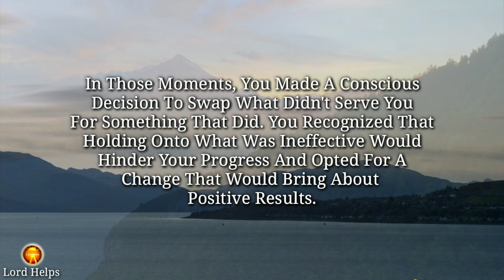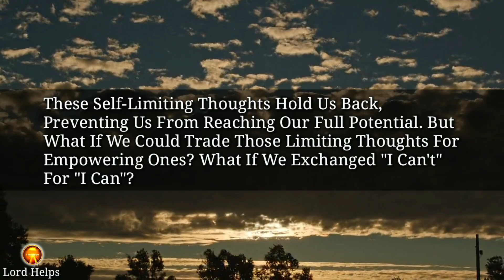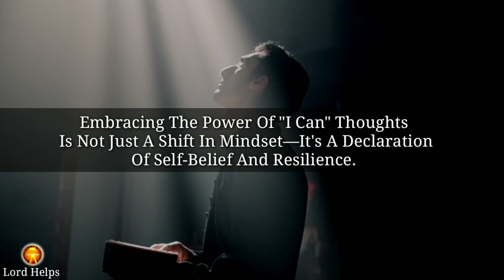"A REAL CHRISTIAN WOULD NEVER SKIP THIS VIDEO"- JESUS | The Christian Life | Lord Helps Ep~1019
Brief Introduction Of This Video 👇👇

“Have You Ever Stepped Into A Store With An Item You Wanted To Exchange? Consider The Thoughts And Beliefs That Shape Your Mindset. How Often Do You Catch Yourself Thinking, "I Can't"?
A Real Christian Always Moves Forward With The Mindset Of “I Can” Instead Of I Can’t Because When You Make This Shift In Your Thinking, A Profound Transformation Occurs.
By Replacing Doubt And Self-Imposed Limitations With Belief And Possibility, You Open The Door To Remarkable Changes In Your Life.
So, My Friend, I Invite You To Embark On This Transformative Journey Of Thought Exchange. Embrace The Power Of "I Can" Thoughts And Release The Chains Of Self-Doubt.

1》 This video is made for Teaching/Motivational purposes.
2》This video has no negative impact on anyone. (Inspired by Joel Osteen)

Team,
Lord Helps